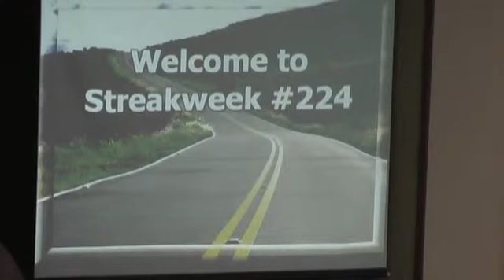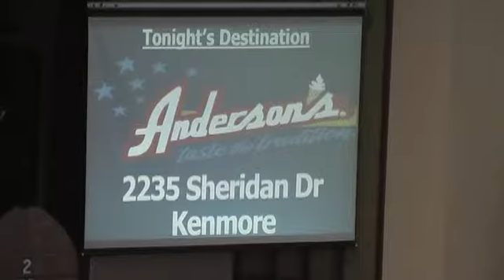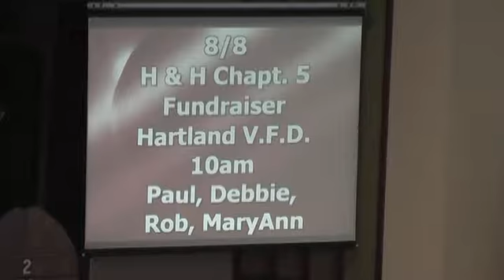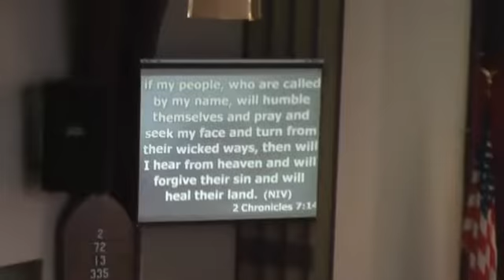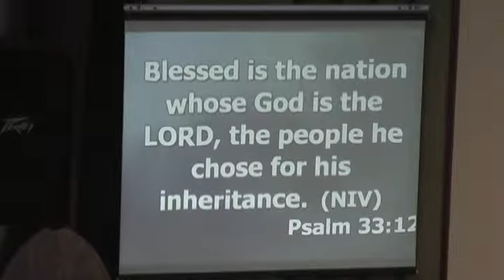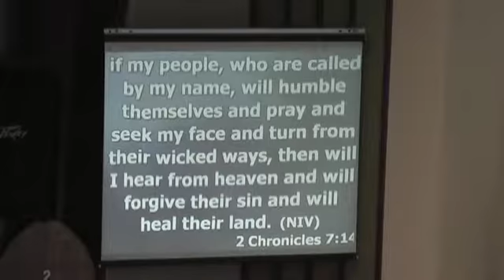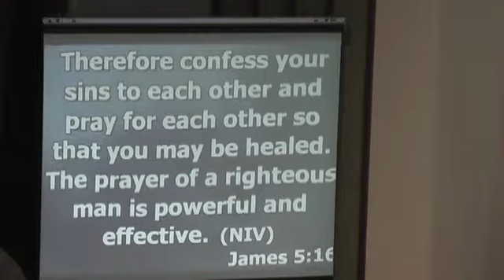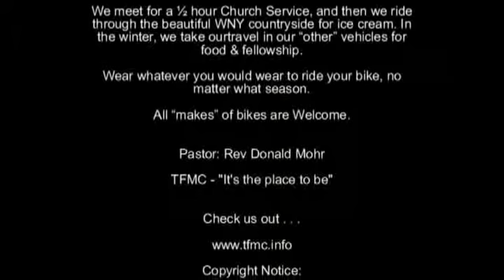TFMC - Biker Church - 07/13/2015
Pastor Donald Mohr and the Biker Church Praise Band at Tonawanda Free Methodist Church.   Biker Service is held at 7:00pm Every Monday, followed by a short ride and quick stop for Ice Cream or Food.

Size: B Number CSPL037175

Seems Like Music (Admin. by Music Services, Inc.)
Sing My Songs (Admin. by Music Services, Inc.)
WB Music Corp. (Admin. by Word Music Group, Inc.)